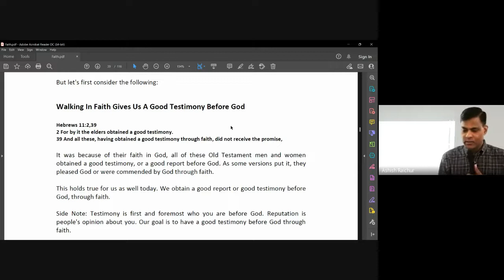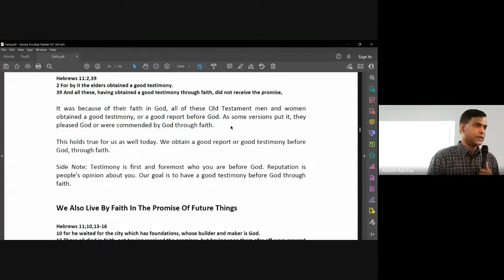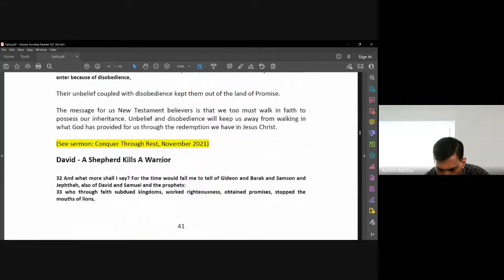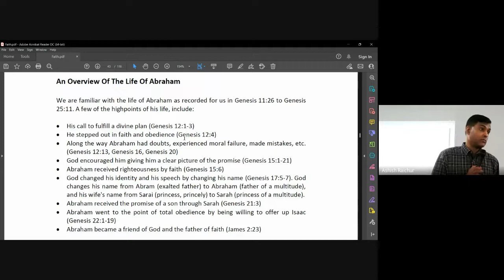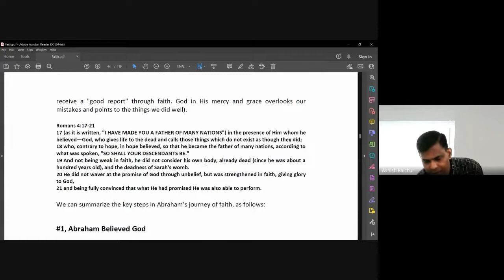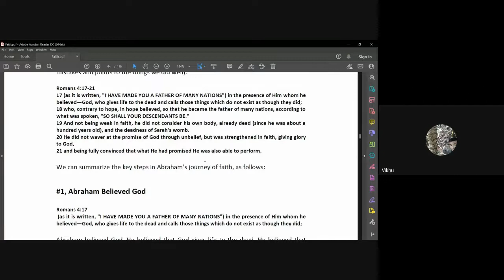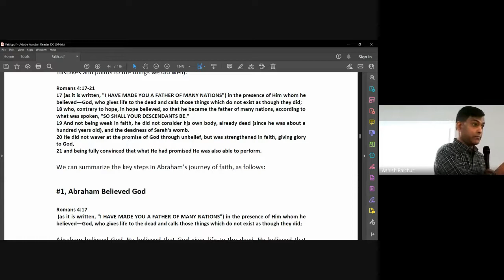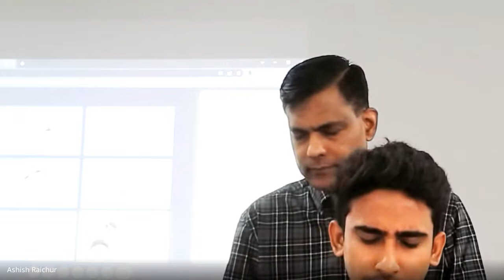Faith | Lecture 10 : BC111-Faith-20220830